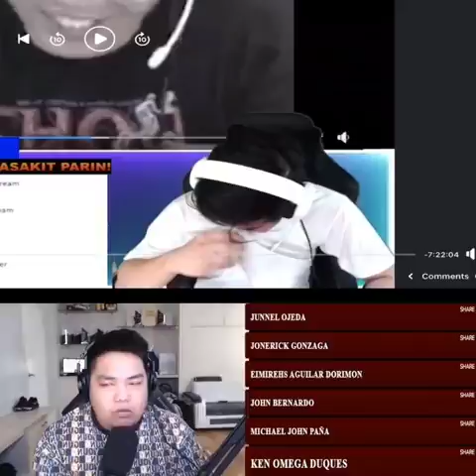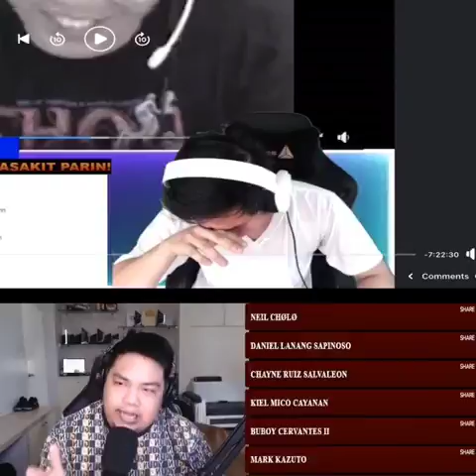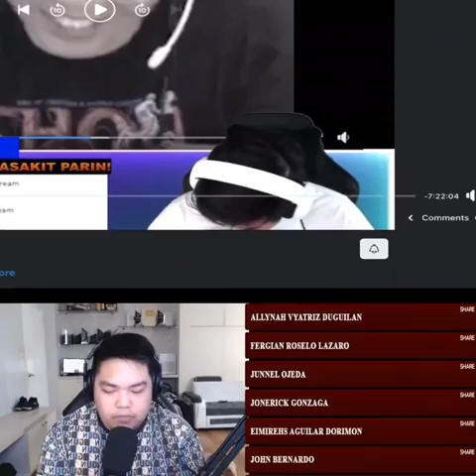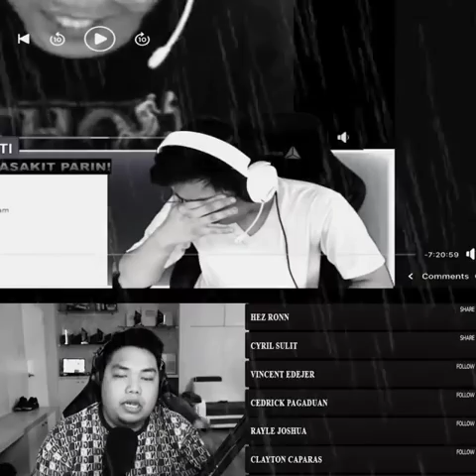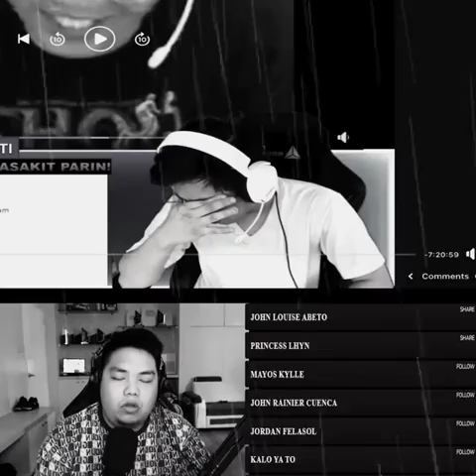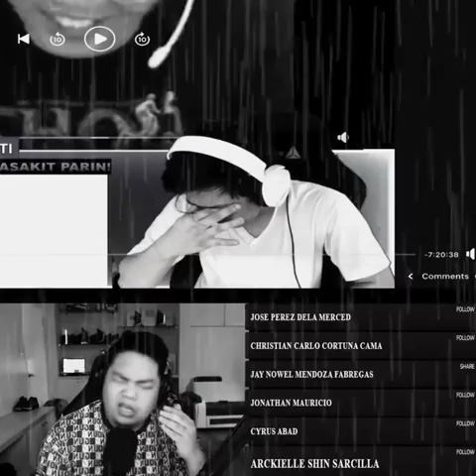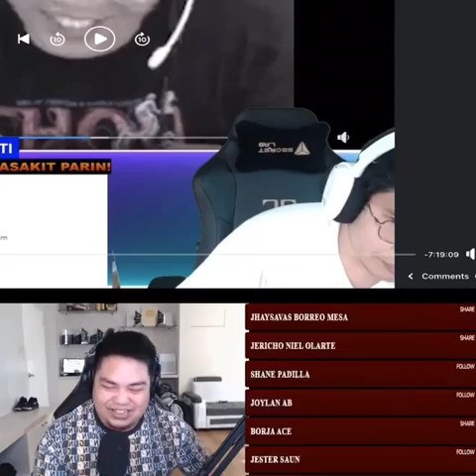wrecker pala talaga malakas mang asar